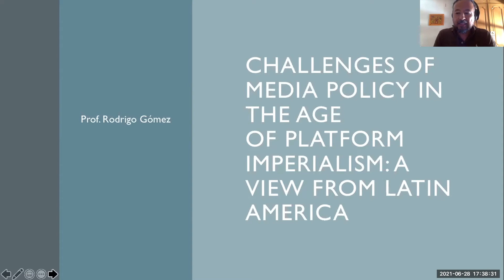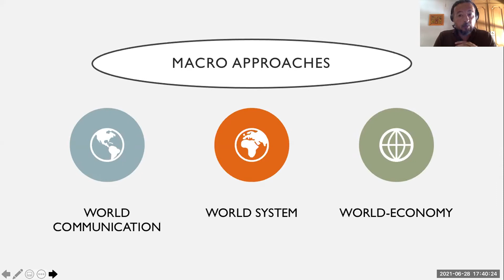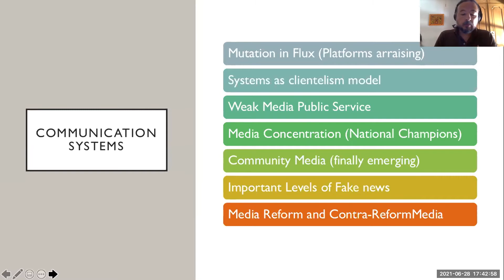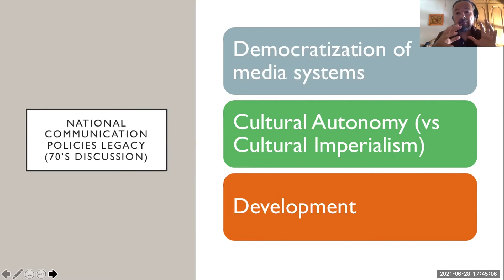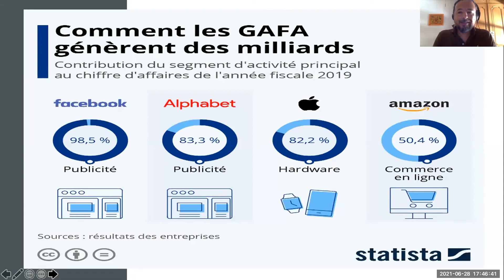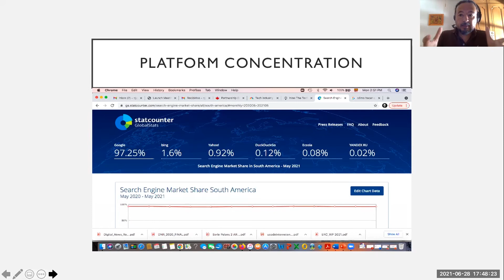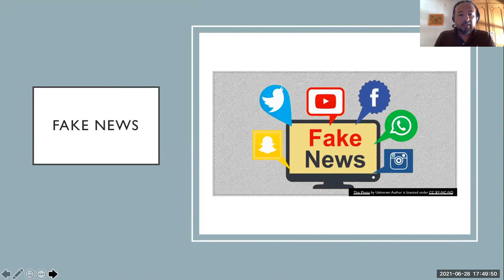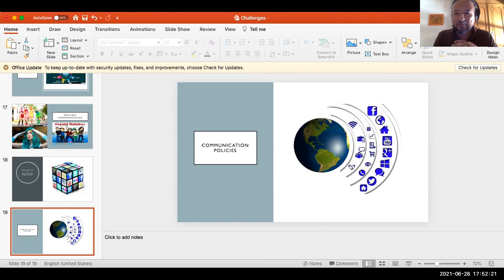CAPSULE 5 JOURNÉE D'ETUDE 28 JUIN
Digital Platforms in the Global South: shaping a critical approach, June 28th and 29th 2021
Video #5